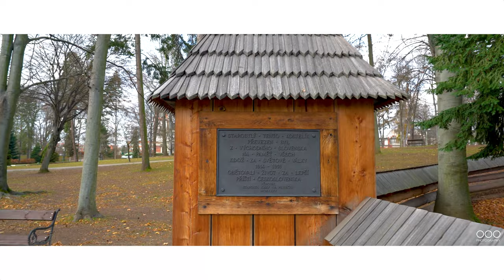Hradec Králové - Queen´s Castle a beautiful city in Czech Republic - Drone 4K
What to visit in Czech Republic? And what to do? You can visit this beautiful city called Hradec Králové nearby Prague. Hradec Králové also called a Queen´s Castle is a beautiful city in Czech Republic. Aerial view by Drone in high 4K quality.

Hradec Králové is a legendary beautiful city and the capital of the Hradec Králové Region in czech republic with 93,000 happy people and drunk students as it is an university city.

In translation Hradec Králové means the Castle of the queen. It refers to a time when polish princess Elisabeth Richeza of Poland (1286–1335) get married to Wenceslaus II nd.

She loved this city and she transformed it into a center of culture and art. The city center is really beautiful with a monumental gothic cathedral of holy spirit and white tower.

Cathedral of holy spirit is seat of the current bishop. It is a gothic Basilica with two towers and also it is  the only middle age church in the city as other churches were destroyed to built a fortress around the city.

 White tower is the tallest building in the city and offers great views

Another monument that you have to see is a East Bohemian Museum or Muzeum východních čech in Hradec Králové. Most of the exhibited items in the museum are gifts from common folks from the city. There are for example items from famous czech writer božena němcová or some tools to torture people.

As you can see the city is really colorful and prety but the only pity is that the rest of the main square looks like a big parking lot.

Best things to do in the city is watching Nitra playing in the water with other beavers and animals. And watching ducks in the lake.

Help me to create better content ♡♡♡ !

My photography and video production company OOO Photography is based in Prague Czechia and in Ireland and México, but we can travel all around the world.